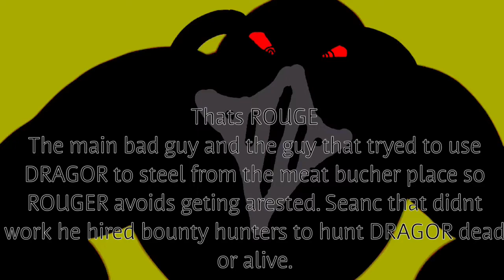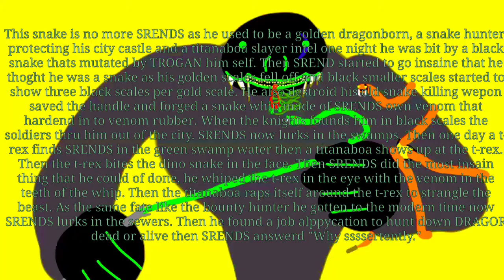B.Y: Ganondorf knows what happened to the dinosaurs